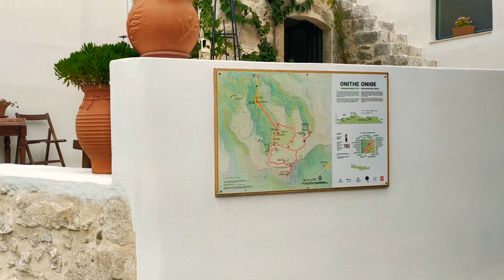CRETE Rethymno - The village GOUDELIANA with the best Tavern.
Goudeliana is a very beautiful small village, about 12 minutes outside of Rethymno on the road to Armeni, spili etc.
It is a good place to make your walk, to enjoy the nature and it has one of the best Taverns for sure
So lets check it a little bit out.
Goudeliana ist ein sehr schönes kleines Dorf, etwa 12 Minuten außerhalb von Rethymno an der Straße nach Armeni, Spili etc.
Es ist ein guter Ort, um einen Spaziergang zu machen, die Natur zu genießen und es hat eines der besten
Tavernen sicher!
Schauen wir uns das mal ein bisschen an.